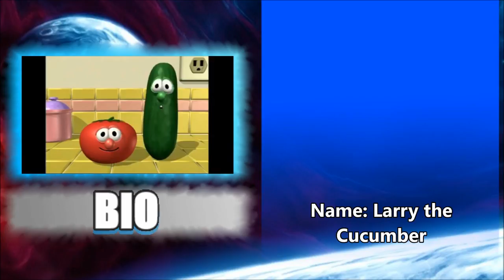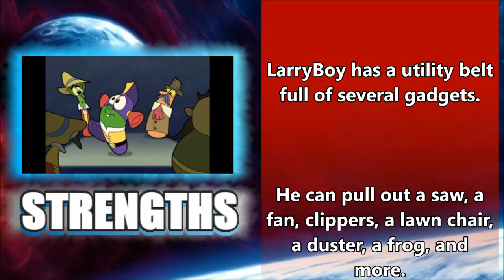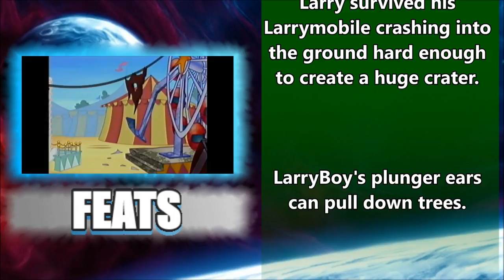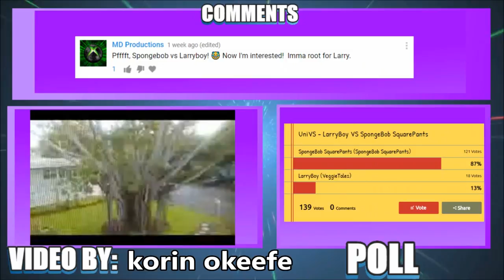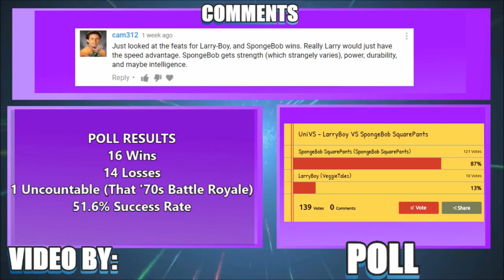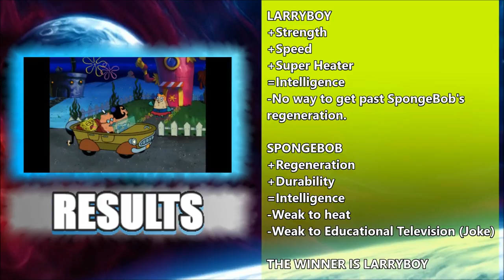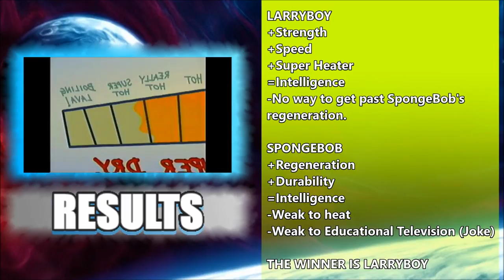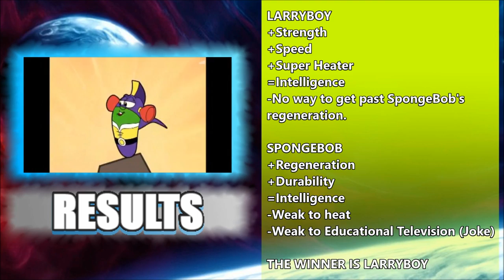UniVS #32 - LarryBoy VS SpongeBob SquarePants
Predict the next winner in this poll!